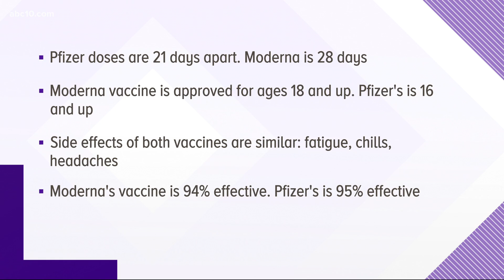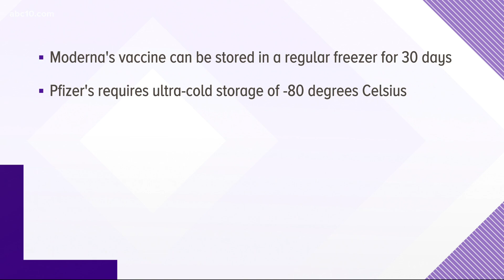What is the difference between the Pfizer and Moderna vaccines?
UC Davis Health received the Moderna vaccine this week and one of the main differences is that Moderna does not need the ultra-cold freezers that Pfizer needs.